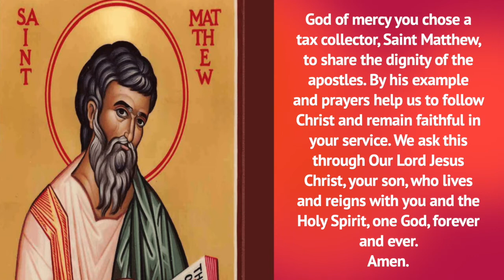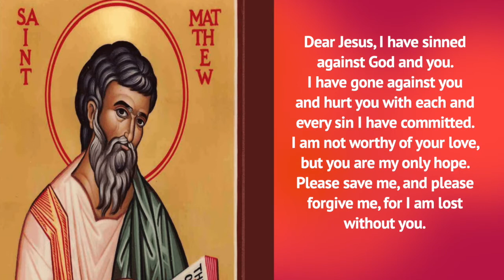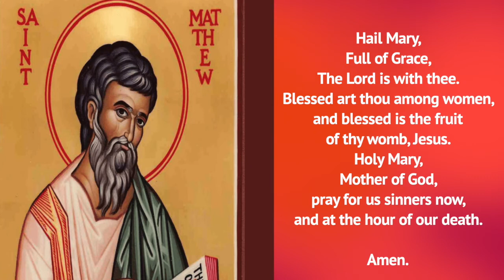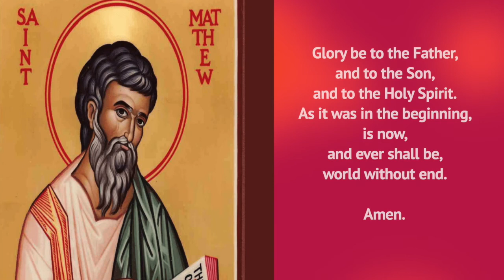NOVENA TO ST MATTHEW - DAY 1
Novena Starts: September 12th
Feastday: September 21st

St Matthew worked as a tax collector, but left the profession when Jesus called him to become one of his Apostles. Pray this novena for managing money, bankers, and financial wisdom.

St. Matthew is the patron saint of tax collectors and accountants, bankers, managing money.

OPENING PRAYER:
God of mercy you chose a tax collector, Saint Matthew, to share the dignity of the apostles. By his example and prayers help us to follow Christ and remain faithful in your service. We ask this through Our Lord Jesus Christ, your son, who lives and reigns with you and the Holy Spirit, one God, forever and ever.

DAY ONE PRAYER:
Jesus said, “Blessed are the poor in spirit, for theirs is the kingdom of Heaven.”  (Matthew 5:3)
Dear Jesus, I have sinned against God and you.  I have gone against you and hurt you with each and every sin I have committed.  I am not worthy of your love, but you are my only hope.  Please save me, and please forgive me, for I am lost without you.
Saint Matthew, as you were one of the lucky twelve who walked the Earth with Jesus by your side, you were continually made aware of your own nothingness before his greatness and saw many evidences of God’s immense grace.  Help me to be so poor in spirit that I acknowledge my own nothingness before God on a moment-by-moment basis, and please intercede with Jesus in asking him to grant my desperate request, (STATE REQUEST).

OUR FATHER
HAIL MARY
GLORY BE

Amen.